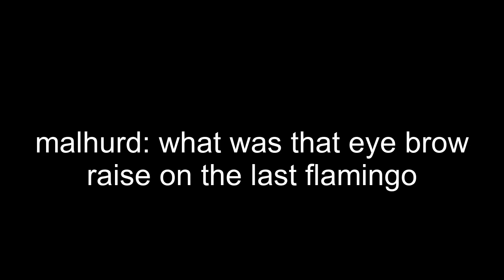Girl's little brother has something important to say to chat (kikiyomimi)